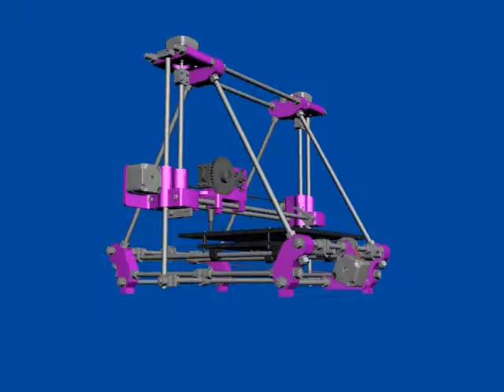Prusa Mendel 1 3D Printer simulation CAD and plastic parts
This is a simulation of Prusa Mendel OpenSource 3D Printer project.
I've download original STL files and created animation of axis movement.

Maybe this can help you to make 3D printer and understand how work.
If this help, please write a comment or questions about.
And vote my video!

Max